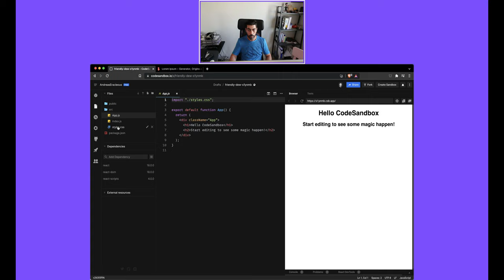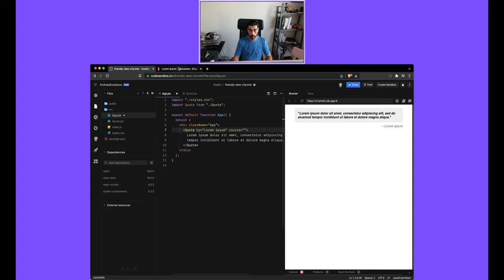Create Quotes Component in ReactJS using Styled Components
I show you how to create a Quotes Component in ReactJS using styled-components.

If you've enjoyed this video and really find this helpful. You can encourage and motivate me by just becoming my friend.

Licensor's Author Username:
BlueSkyAudio

Licensee:
Andreas Eracleous

Item Title:
Electro Rock Electronic

Item ID:
19345726

Item Purchase Code:
fc1f023a-64e8-43cd-8ac3-b465570c38bb

Purchase Date:
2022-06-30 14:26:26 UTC